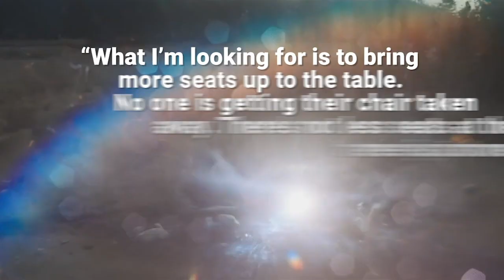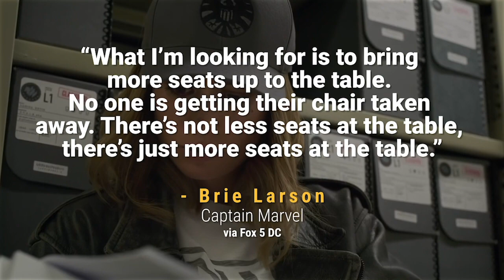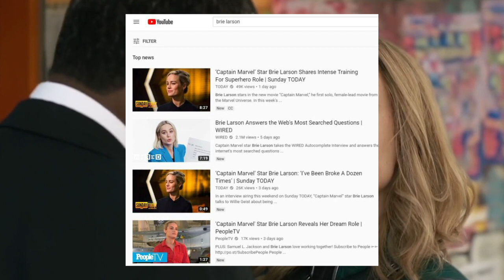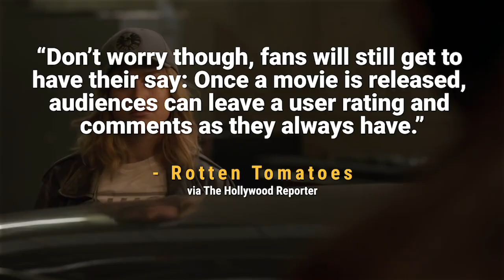All the Captain Marvel Controversy, Explained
There's been A TON of drama surrounding "Captain Marvel" in recent weeks. From Brie Larson's comments about the film's press junket, to Rotten Tomatoes' review policy updates, to the film's opening weekend box office success...there's a lot that's been going on. CinemaBlend senior video producer Jeff McCobb breaks it all down and explains what all the fuss has been about.